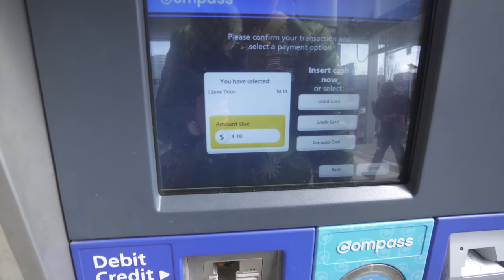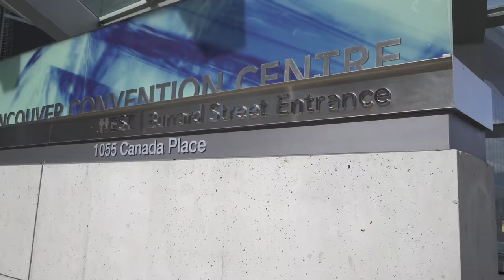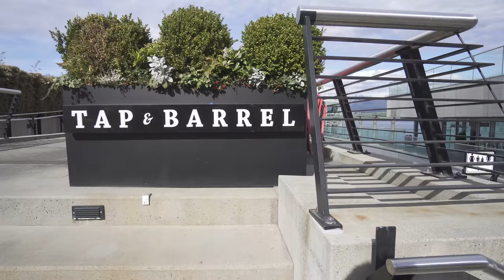vlog 10 温哥华市中心体验不上班的感觉|顺便带你游览一下！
介绍温哥华以及北美的风土人情！